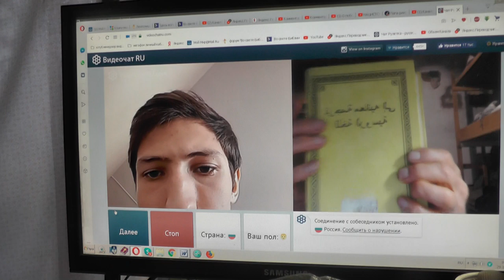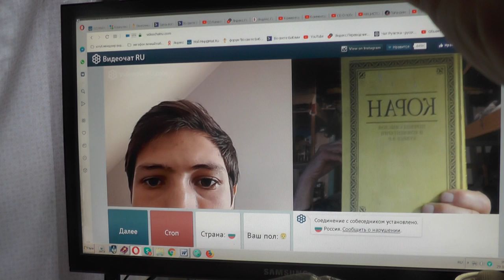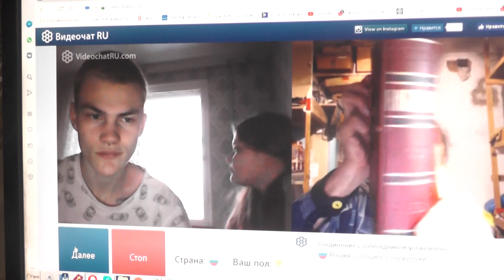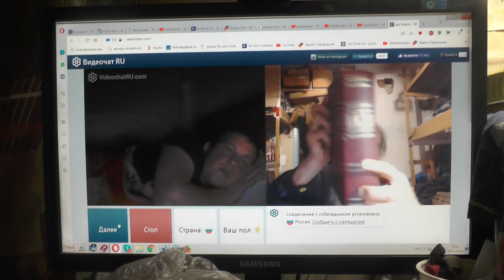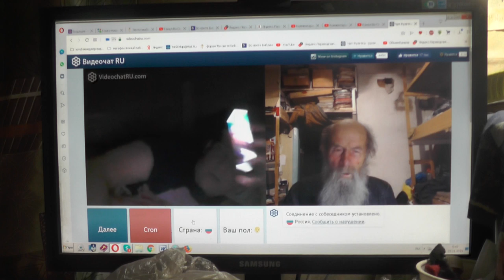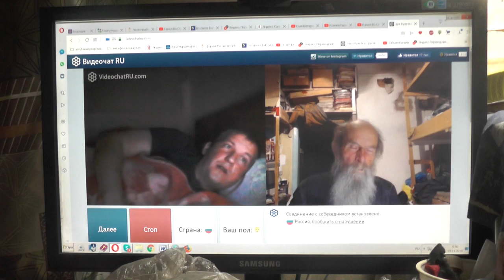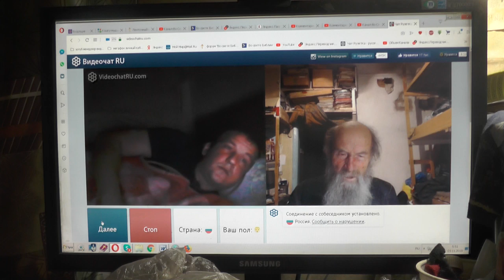№82. Иоан.3:36 Верующий в Сына имеет жизнь вечную,..